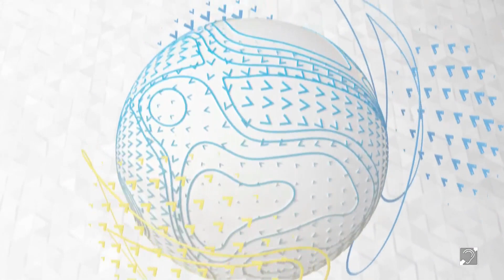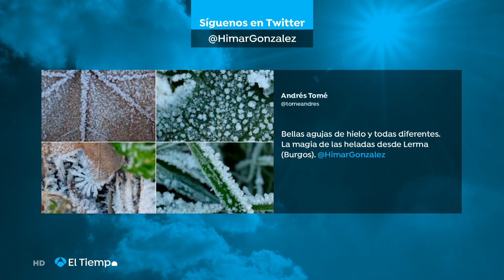Himar González 12/02/2023 (1)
Himar Gonzalez 12 Febrero 2023 TARDE